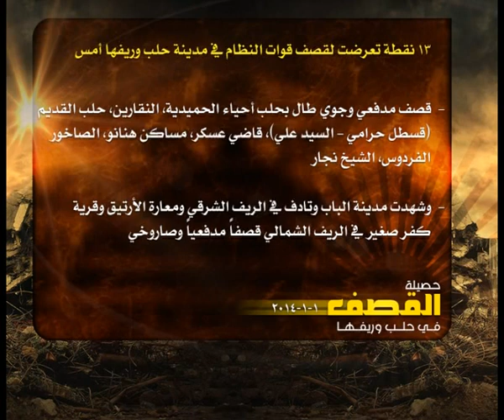حصيلة القصف في حلب 1 1 2014